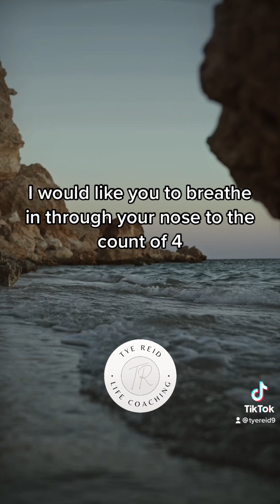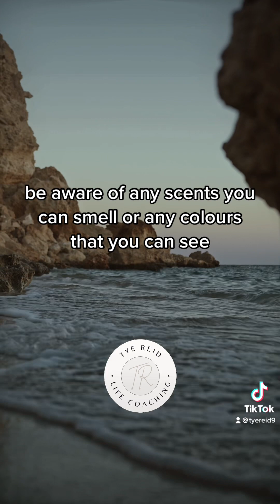3 minutes mindfulness meditation